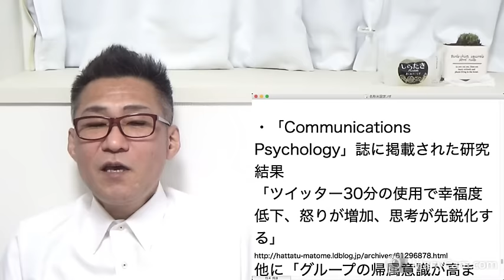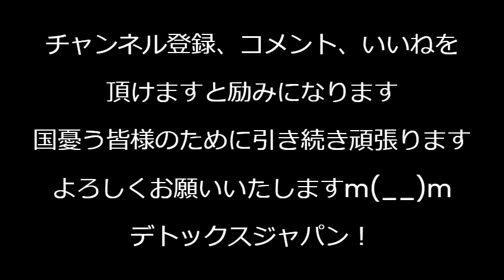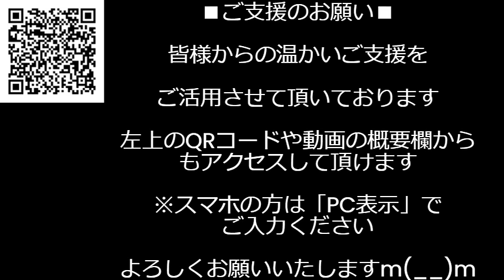川口クルド人、女子中学生を毒牙にかけ逮捕「居座りのために襲ってでも子供産ませる」が現実に「日本人□ね」を実際に開始したとも考えられる／ドラゴンボール鳥山明先生急逝、国家的損失 240308